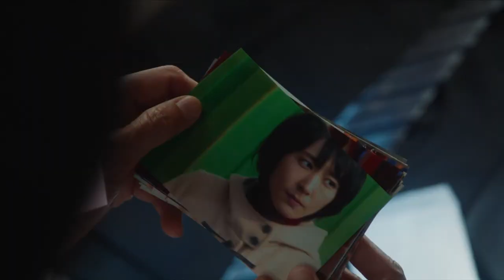Pixey - Daisy Chain (feat. Tayo Sound)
Song: Pixey & Tayo Sound - Daisy Chain
Movie: Mixed Doubles